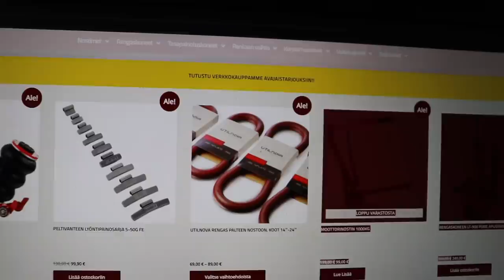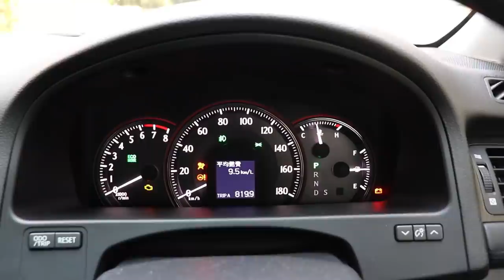AUTON ESITTELY / TILASIN NOSTURIN!